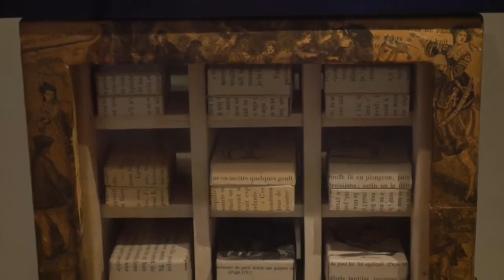The Art Institute of Chicago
A project for my class "Curiosity in the City"
Augsburg Cabinet (Gallery 234)
Joseph Cornell's Work (Gallery 397)